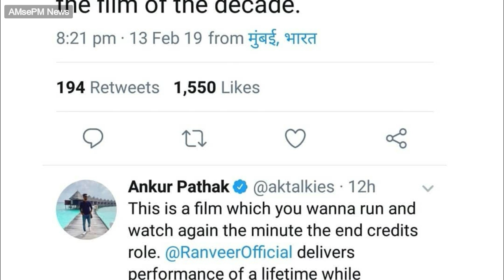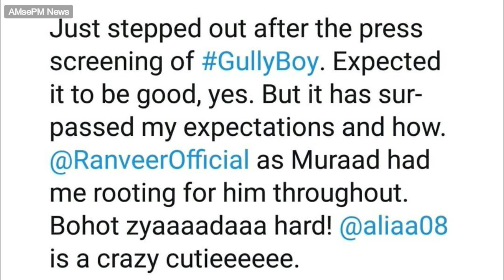Gully Boy public Review (in 60 Seconds) | AMsePM News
GULLY BOY PUBLIC REVIEW | FIRST SHOW | 5/5 Stars | Ranveer Singh, Alia Bhatt